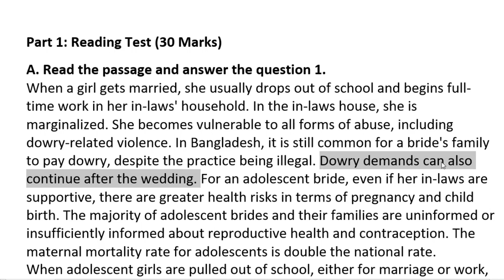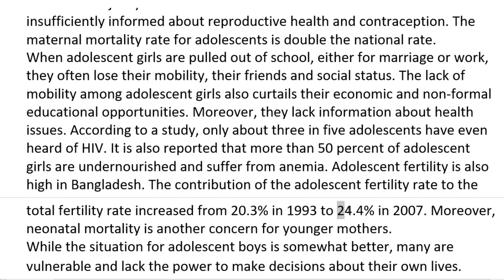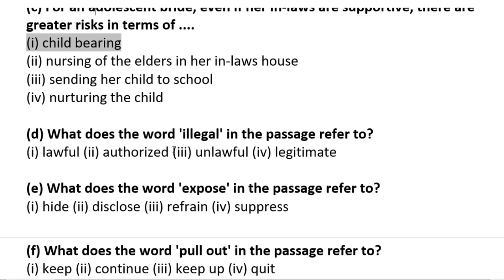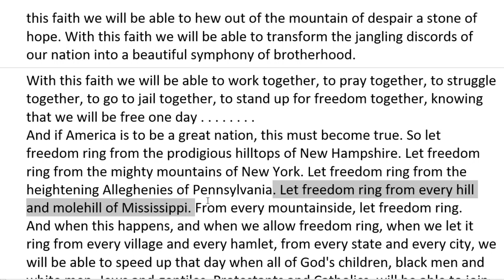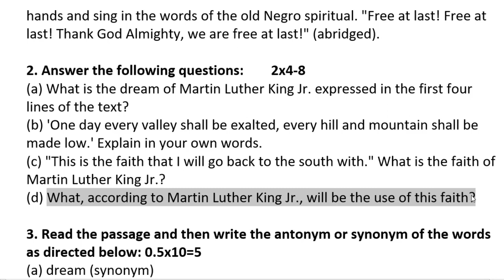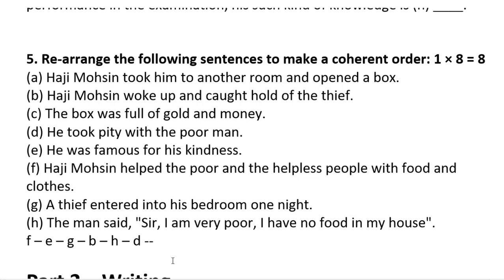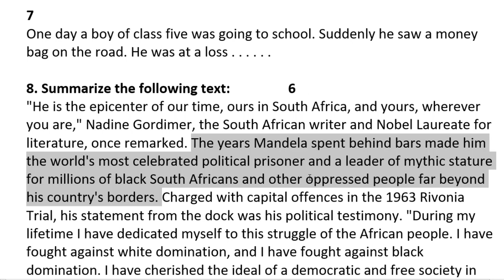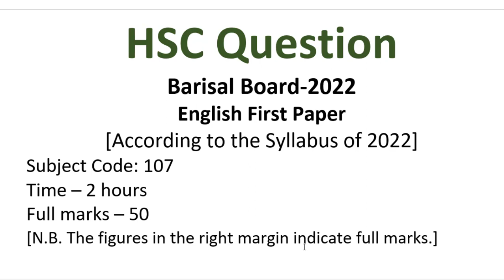Barisal Board HSC English 1st Paper Question 2022 | SSC English Question Solution Barisal Board 2022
এইচএসসি বরিশাল বোর্ড ইংরেজি ১ম পত্র প্রশ্ন ও সমাধান ২০২২
HSC English 1st Paper Question Barishal Board 2022.

This video explains the answers to HSC 2022 Barisal Board English 1st paper question. This video is very useful to the  Students of HSC. This video will help learners to understand HSC English Board Question. This HSC English Board question and answer will help you to take better preparation for the coming HSC exams.

Ans-2
(a) The dream of Martin Luther King Jr. expressed in the first four lines of the text is that one day  every valley shall be elevated, every hill and mountain shall be made low, the rough places will be made plain and the crooked places will be made straight. He also hopes that the glory of the lord shall be revealed and all humans will see it together. In fact by this speech, Martin Luther wants to mean that one day the Almighty will establish equality and justice among the humanity on earth, removing all differences and evils prevailing among them now.
(b) By this sentence, Martin Luther King Jr. wants to mean that one day all differences prevailing among the people of America will get abolished. Then all American people will enjoy equality and happiness.
(c) Here the faith of Martin Luther King Jr. is that one day the glory of the Almighty will get revealed through the establishment of equality and eradication of all differences or inequalities prevailing among American people.
(d) This faith will play a great role in their life. With this faith they will be able to turn the mountain of despair into a stone of hope. This faith will enable them to turn the American people's discordant relationship into harmonious brotherhood. Finally, this faith will enable them to unitedly work, pray, struggle, go to jail and stand up for freedom, knowing that they will be free one day.

Ans-2
Writing a summary:
During his lifetime, Mandela dedicated himself to the struggle of the African people. He fought against white and black domination. But this great man was charged with capital offences in the 1963 Rivonia Trial. He had to spend many years behind bars. Thus, he became the world's most celebrated political prisoner and a great leader for millions of black people and other world- oppressed people as well. During his lifetime, he always dreamt of a democratic and free society.